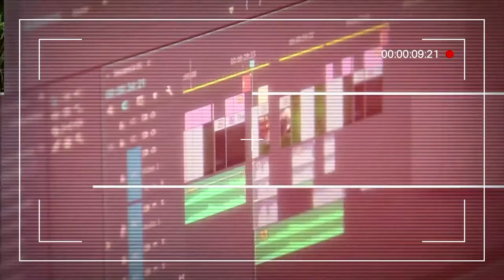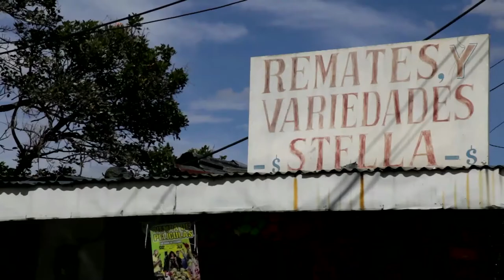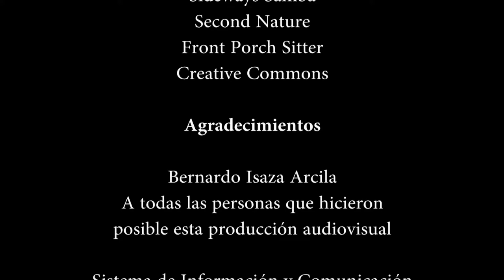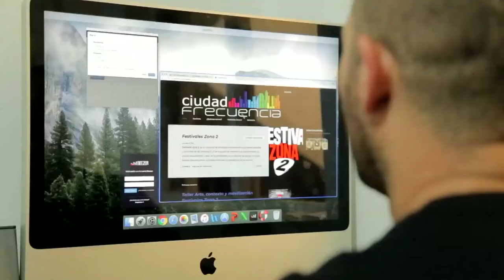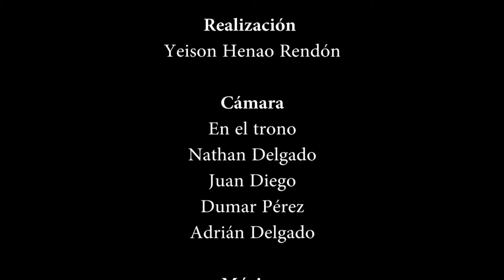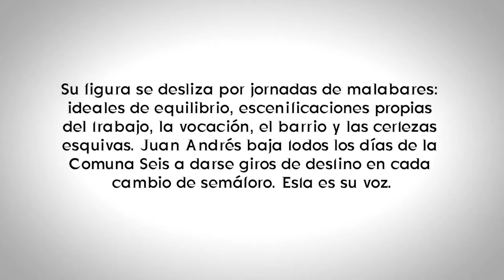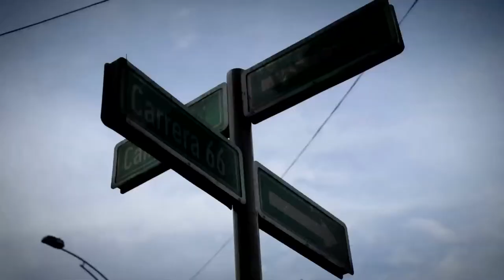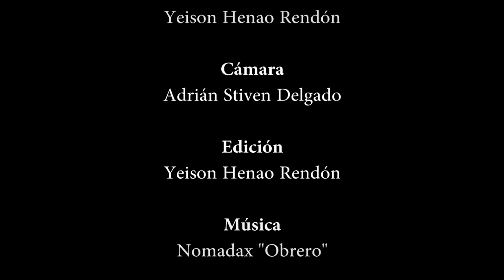RECuenta Capítulo 5 [ Historias desde la 6 segunda parte] Telemedellín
Continuamos en nuestro recorrido por la comuna 6 - 12 de octubre. La corporación Picacho con Futuro nos presenta 3 de sus vídeos: sobreviviendo, ruido y resistencia y malabarismo historias que nos permiten conocer el trabajo de las personas emprendedoras del territorio y los procesos en los que los jóvenes tienen sus espacios.